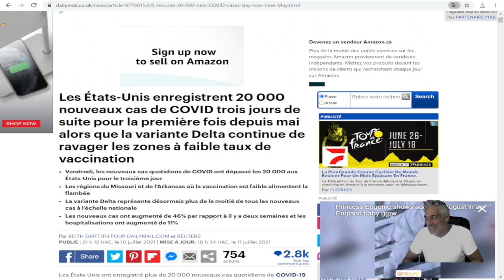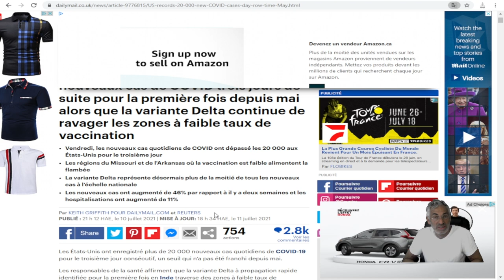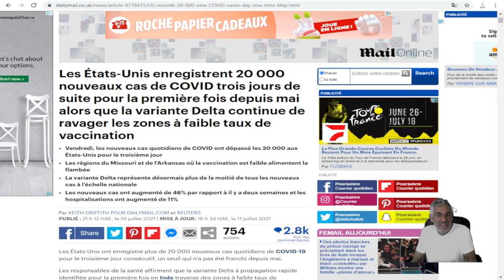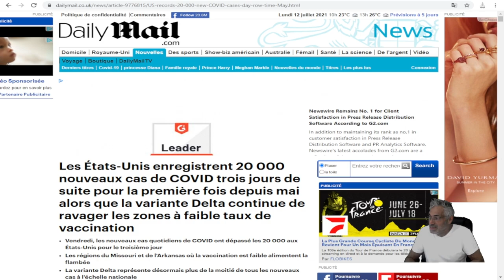RECORD DE NOUVEAUX CAS AUX ÉTATS-UNIS;FRANCE; LA SITUATION EST DIFFICILE !